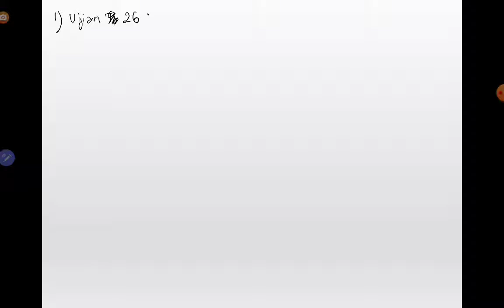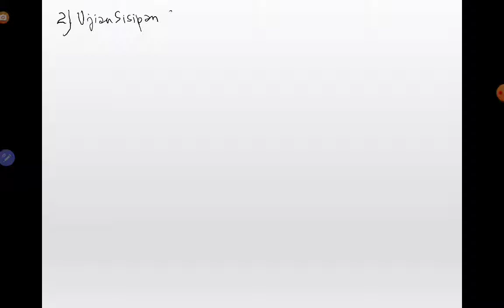Kuliah Termodinamika Fundamental S2 WBS15